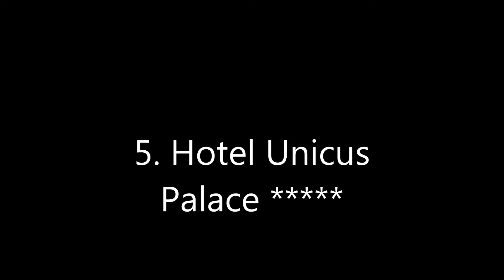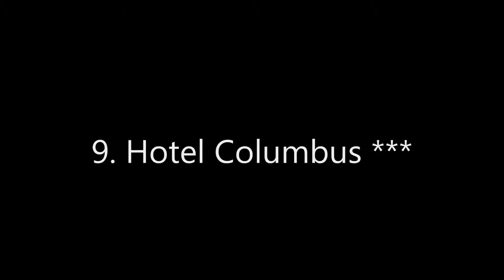Top10 Recommended Hotels in Krakow, Poland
Top10 Recommended Hotels in Krakow, Poland: 1. Queen Boutique Hotel
3. Hotel Indigo Krakow - Old Town
4. Hotel Polski Pod Białym Orłem
6. Mercure Krakow Stare Miasto

Address:
1. ul. Józefa Dietla 60, Old Town, 31-039 Krakow, Poland, Price range: $130 - $238
The elegant, 4-star Queen Boutique Hotel is located between Krakow’s Old Town and Kazimierz district, just under half a kilometer from the Wawel Castle. It features stylish rooms with a flat-screen TV and free Wi-Fi. Sauna access is free of charge.
2. ul. Berka Joselewicza 19, Old Town, 31-031 Krakow, Poland, Price range: $101 - $253
Featuring free WiFi throughout the property, Metropolitan Boutique Hotel offers accommodations in Krakow, just 11.3 km from Wieliczka. The hotel has a terrace and views of the city, and guests can enjoy a drink at the bar. Private parking is available on site.
3. Filipa 18, Old Town, 31-150 Krakow, Poland, Price range: $110 - $252
Hotel Indigo Krakow - Old Town offers accommodations in Krakow. Guests can enjoy the on-site restaurant.
4. ul. Pijarska 17, Old Town, 31-015 Krakow, Poland, Price range: $90 - $482
Hotel Polski Pod Białym Orłem is located in Krakow, 12.9 km from Wieliczka and 49.9 km from Rabka. Guests can enjoy the on-site restaurant.
5. ul. Florianska 28 , Old Town, 31-020 Krakow, Poland, ‎Price range: $113 - $258
Showcasing a sun terrace and hot tub, Hotel Unicus Palace is located in the Stare Miasto neighborhood in Krakow, just 12.9 km from Wieliczka. The hotel has a sauna and hammam, and guests can enjoy a drink at the bar. Private parking is available on site.
6. Pawia 18 B, Old Town, 31154 Krakow, Poland, ‎Price range: $85 - $152
Located in Krakow, 12.9 km from Wieliczka, Mercure Krakow Stare Miasto features a restaurant and free WiFi throughout the property. Guests can enjoy the on-site bar.
7. ul. Św. Gertrudy 12, Old Town, 31-048 Krakow, Poland, ‎Price range: $79 - $162
Hotel Legend is located in the Stare Miasto neighborhood in Krakow, 11.3 km from Wieliczka and 48.3 km from Rabka. Guests can enjoy the on-site restaurant.
8. ul. Rynek 26 / Wiślna 2, Old Town, 31-007 Krakow, Poland, Price range: $67 - $197
Featuring free WiFi and a restaurant, Hotel Imperial offers accommodations in Krakow, just 12.9 km from Wieliczka. Guests can enjoy the on-site restaurant.
9. Starowiślna 57, Old Town, 31-038 Krakow, Poland, Price range: $62 - $144
The Columbus Hotel is in Krakow’s Kazimierz District, just 293 m from the Tempel (Temple) Synagogue. It provides air-conditioned rooms with free internet access.
10. ul. Żywiczna 10, Zwierzyniec, 30-251 Krakow, Poland, Price range: $135 - $178
Located in Krakow, 16.1 km from Wieliczka, Ekosamotnia features a barbecue and terrace. Guests can enjoy the on-site restaurant. Free private parking is available on site.